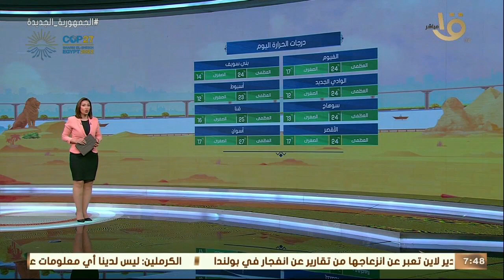صباح الخير يا مصر | د. منار غانم عضو المركز الإعلامي بهيئة الأرصاد الجوية توضح حالة الطقس اليوم